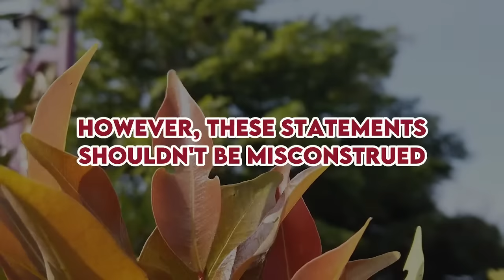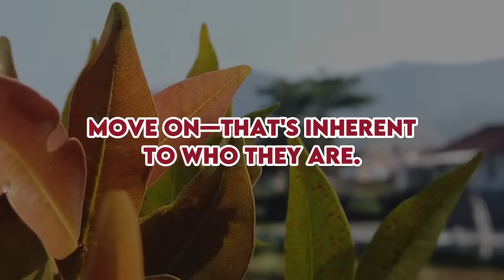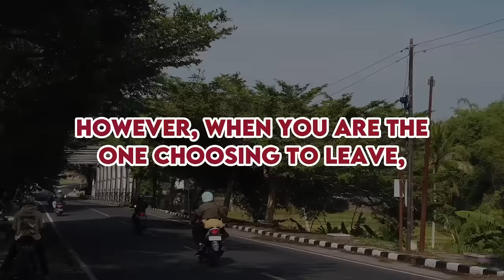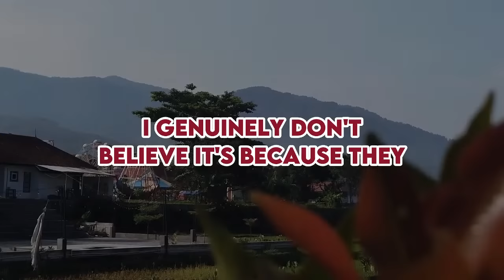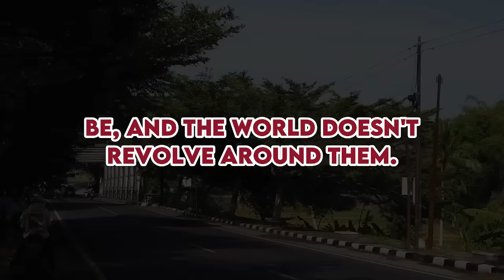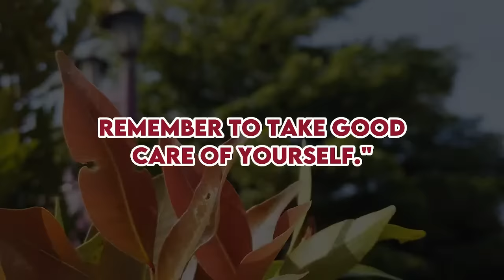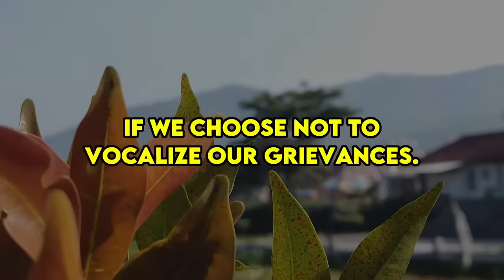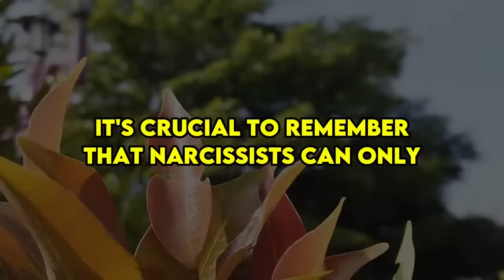This Is what you can do to make narcissist suffer and leave you forever |NPD| Narcissist exposed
Let's delve into the intricate world of narcissistic behavior, exploring the aftermath when someone decides to break free from their clutches.

From firsthand observations, it becomes apparent that narcissists possess egos as fragile as soap bubbles with a penchant for causing harm. Despite their lack of substance, they skillfully hog the spotlight, seeking validation without contributing anything meaningful. Picture them as a beautifully wrapped but ultimately disappointing present—superficial and filled with deceit. These individuals, commonly labeled as narcissists, harbor an insatiable craving for control as a crutch for their fragile egos. Even though their self-esteem is often remarkably low, to perpetuate this control, they employ a myriad of manipulative tactics aimed at influencing, embarrassing, or dominating those around them.tendencies.